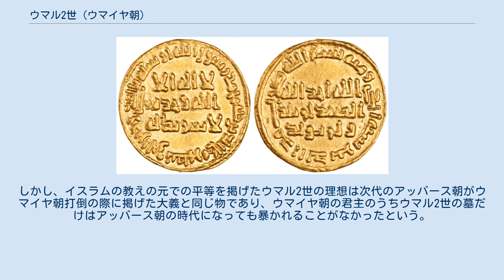ウマル2世 (ウマイヤ朝)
ウマル・イブン＝アブドゥルアズィーズ（アラビア語: عمر بن عبد العزيز‎、Umar ibn Abd al-Aziz、682年11月2日 - 720年1月31日）はウマイヤ朝の第8代カリフ（在位：717年 - 720年）。
2代目正統カリフのウマル・イブン＝ハッターブの曾孫。
曾祖父と区別するためにウマル2世と呼ばれることが多い。
 ウマル2世の時代になるとイスラム帝国はアラブのみならず、小アジア・ペルシア・北アフリカ・イベリア半島にまで広がる一大勢力圏を築き上げていた。
 ウマイヤ朝は「コーランか、剣か、貢納か」という言葉に表されるように、他宗教に対しては厳しい差別を条件にその信仰を許容した。
イスラム教に改宗しない者であっても人頭税（ジズヤ）を納める事によって財産権と生命権を一定程度保障した。
しかし、実際にはアラビア人でない者は、たとえイスラム教に改宗した者であってもジズヤを納め続けなければならなかった。
征服した豊かな地域から納入される多額のジズヤは、イスラム軍が版図を広げ、維持するための重要な資金源であったからである。
しかし、この頃になると征服地の人々でもイスラム教に改宗する者が多くなり、『コーラン』に書かれた神の前での平等と現実の差異に不満を持つ者が増えてきた。
 ウマイヤ朝の首都ダマスクス周辺に住むペルシア人改宗者は、イスラム初期に組み込まれたにも関わらず被征服民（マワーリー）として差別され続けることに特に大きな不満を感じており、人格者として知られたウマル2世はお膝元での空気を無視することが出来なかった。
ウマル2世はジズヤを廃止しようとしたと言われるが、在位期間が短かったこともあってほとんど成功しなかった。
しかし、イスラムの教えの元での平等を掲げたウマル2世の理想は次代のアッバース朝がウマイヤ朝打倒の際に掲げた大義と同じ物であり、ウマイヤ朝の君主のうちウマル2世の墓だけはアッバース朝の時代になっても暴かれることがなかったという。